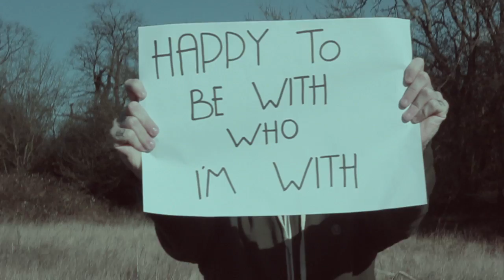Violet - The Brightside (Official Music Video)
This music video was self produced by our own Sam Bass we spent 5 months in the making of the video collecting footage from our local area. and hope that the positive message comes through wit what we have produced.